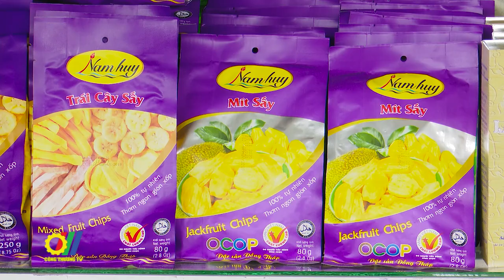Kết nối, xúc tiến thương mại tiêu thụ sản phẩm OCOP tại thị trường trong nước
Mới đây, Vụ Thị trường trong nước và Tạp chí Công Thương (Bộ Công Thương) phối hợp tổ chức Hội nghị “Kết nối tiêu thụ sản phẩm OCOP”. Hội nghị nhằm chia sẻ thực tiễn và những vấn đề đặt ra trong triển khai thực hiện Chương trình Mỗi xã một sản phẩm (OCOP); thảo luận các giải pháp về chính sách, hỗ trợ kết nối tiêu thụ, xúc tiến thương mại cho các sản phẩm OCOP…